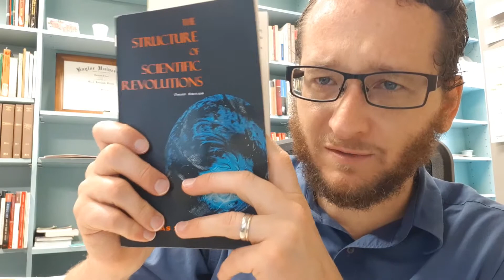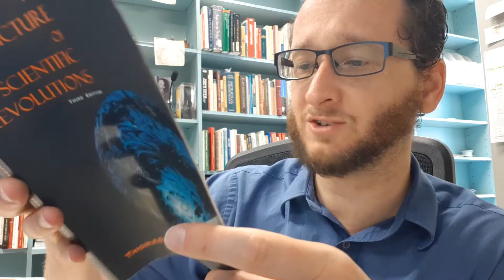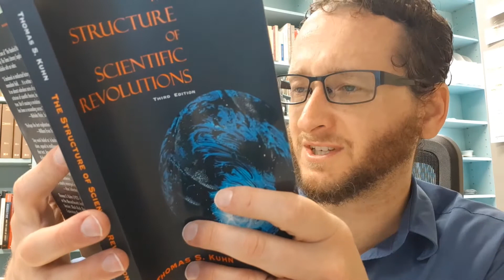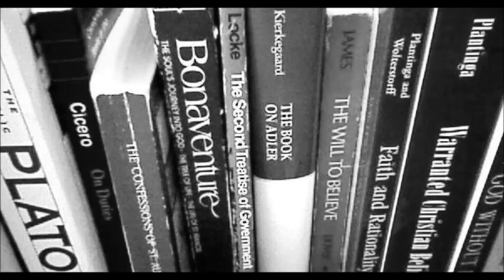Kuhn: Puzzle-Solving in Normal Science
Stuff science normally does.